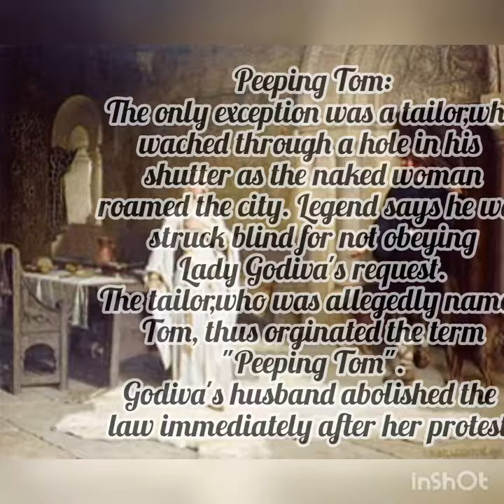History The legend Of Lady Godiva😳😮 Lady godiva